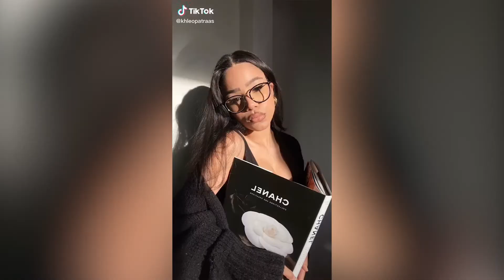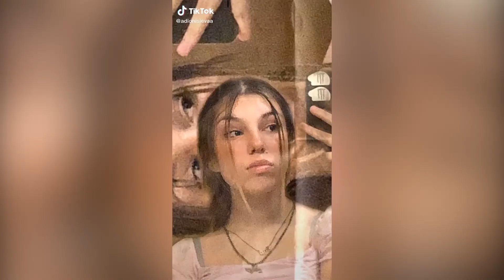Ladies and Gentlemen, Me - TikTok Compilation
Ladies and Gentlemen, Me (Megan Thee Stallion - What’s New) - TikTok Compilation